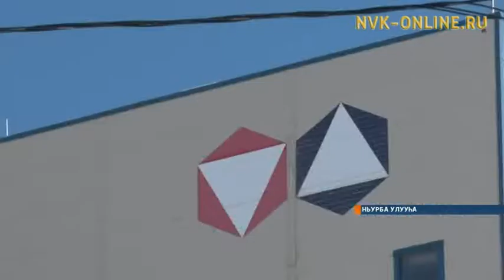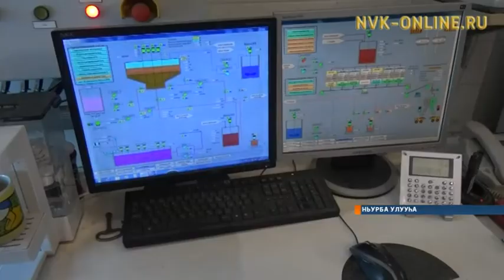Суруналыыстар десаннара Ньурба сиригэр алмаас промышленноһын үлэтин көрдө-иһиттэ